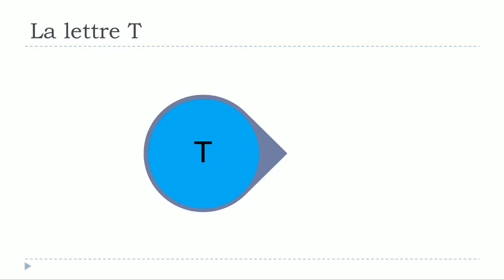FRENCH MOOC # The letter T + vowels